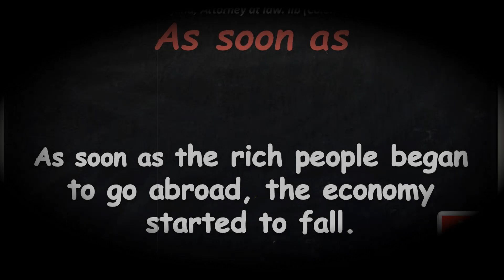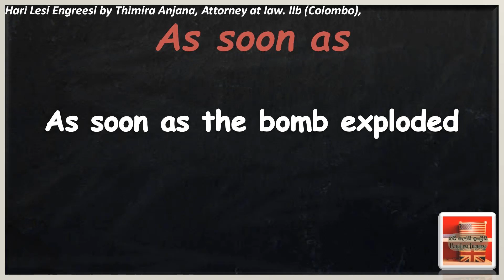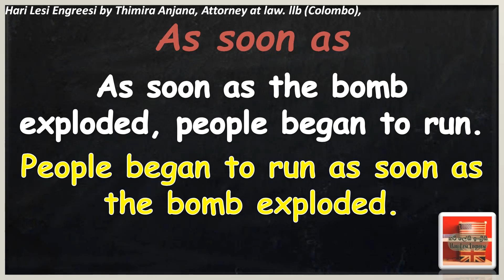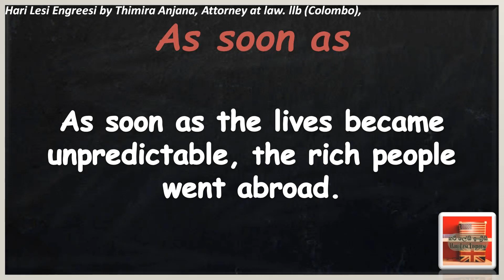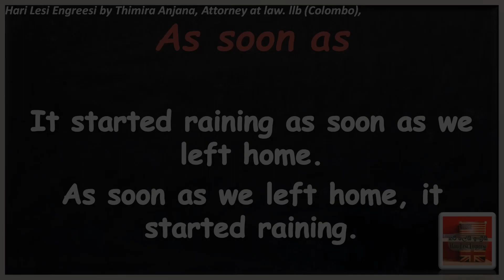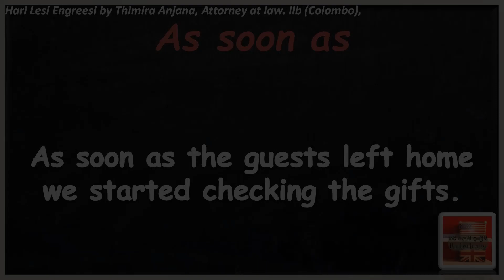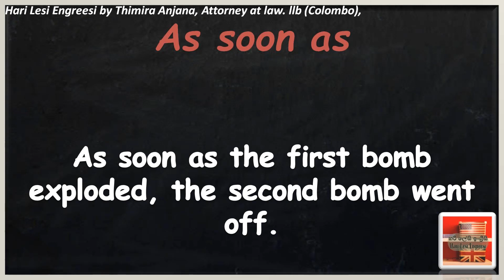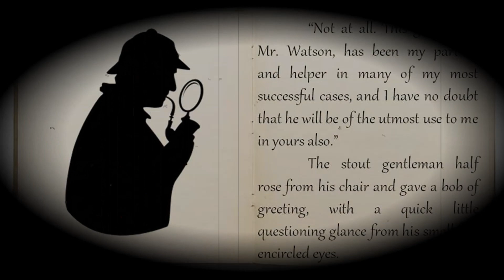AS SOON AS | Conjunction | (Full Lesson) Learn English in Sinhala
'As soon as' සිංහලෙන් සම්පූර්ණ සරල පැහැදිලි කිරීම .

Learn how to use As soon as, the conjunction, to join subordinate clauses with main clauses.
Welcome to Hari Lesi Engreesi, the ultimate online school of learning English in Sinhala by Thimira Anjana, a lawyer with a degree in law from the university of Colombo.

IV. Learn English in Sinhala with Stories (කතන්දර එක්ක ඉංග්‍රීසි)